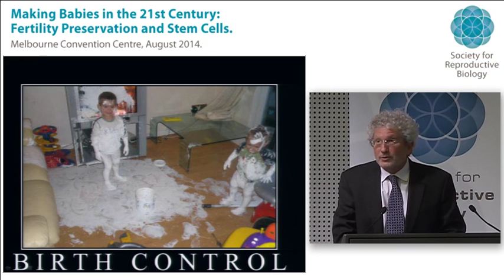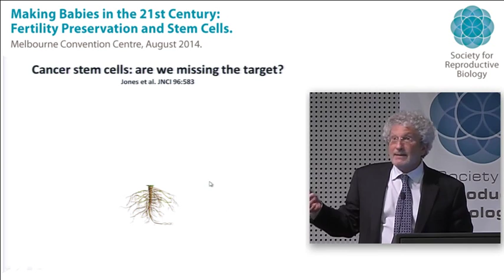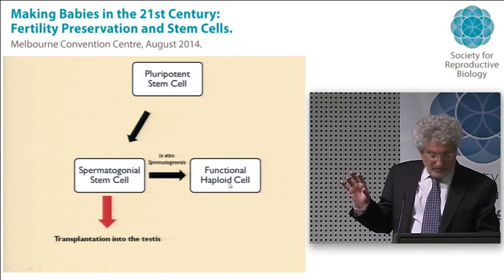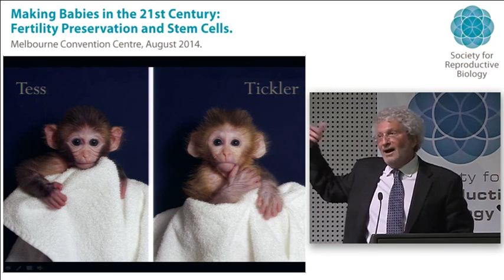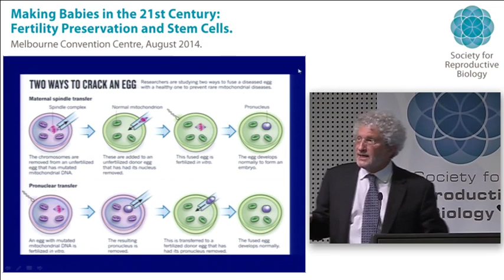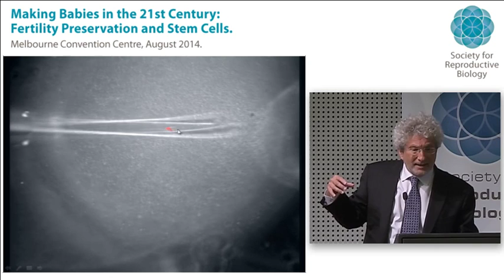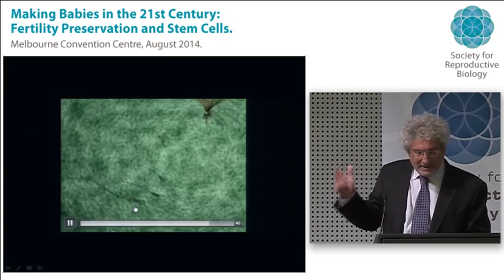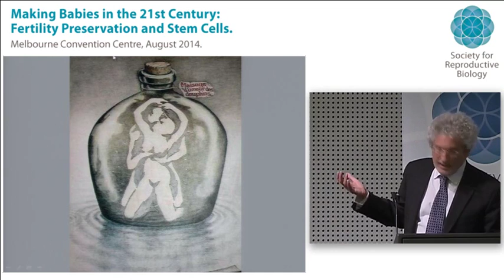SRB Making Babies 2014: Making sperm and eggs from stem cells Professor Gerald Schatten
A short summary from the Society for Reproductive Biology annual conference debate that looks at options for fertility preservation and stem cells related to the use of human IVF.